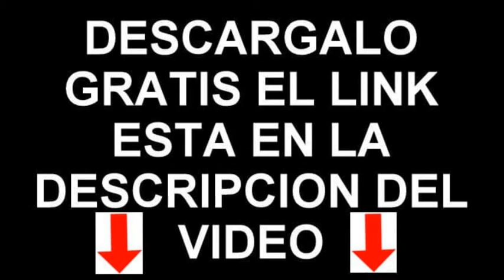SONIDO DE GUERRA 16